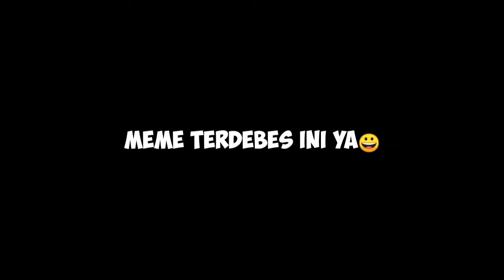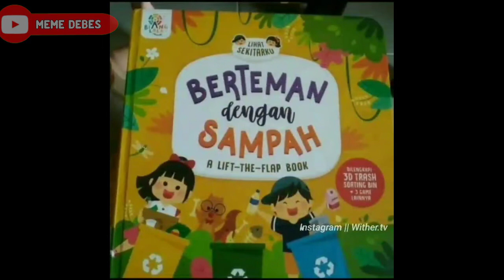VIDEO LUCU BIKIN NGAKAK,RANDOM PARA TOLOL,TAHAN TAWA 5 MENIT,ASUPAN RECEH WARGA 2020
Halo guys pada kesempatan kali ini saya akan berbagi kumpulan video lucu yang membuat kalian ketawa,video ini merupakan pilihan terbaik menurut meme debes, semoga kalian terhibur dengan video lucu ini ya guys

video lucu ini saya buat untuk hiburan tanpa ada maksud menyinggung pihak manapun,kalo kalian mau tanya,